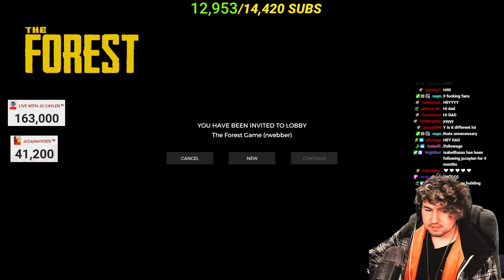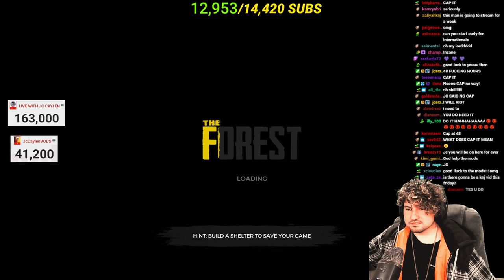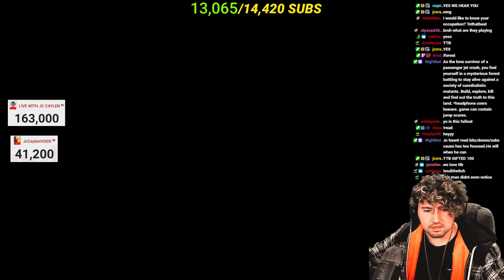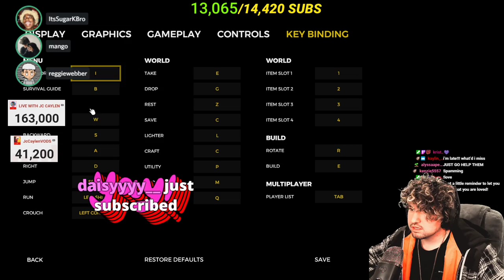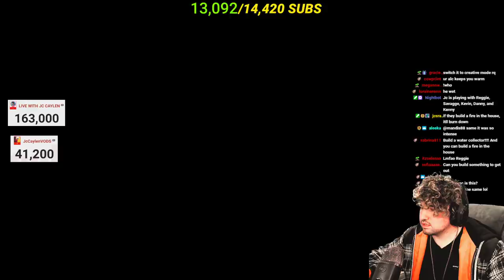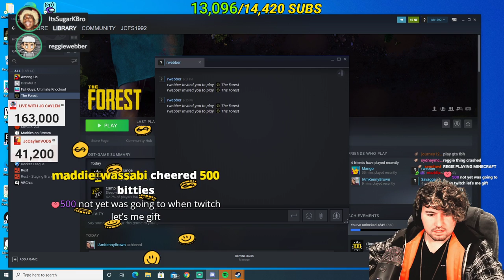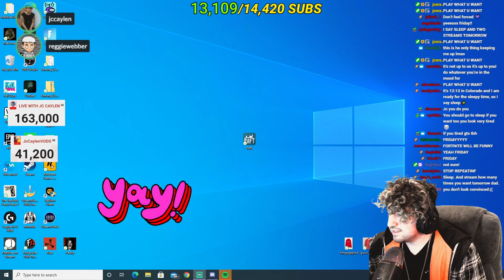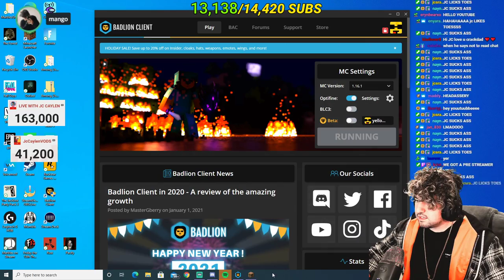Jc Caylen plays The Forest for the FIRST TIME! w/CAM BOYS *FULL STREAM*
Jc Caylen plays The Forest for the FIRST TIME!